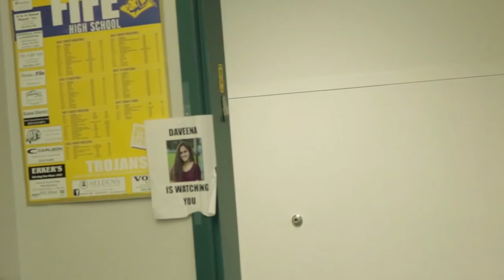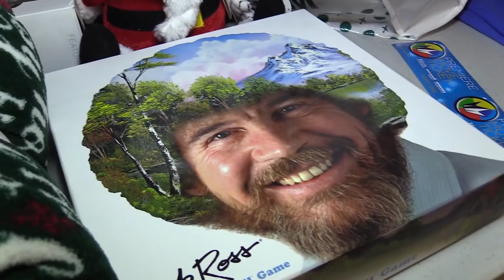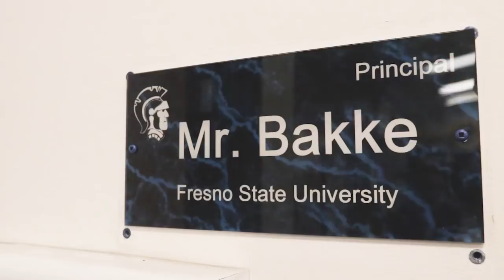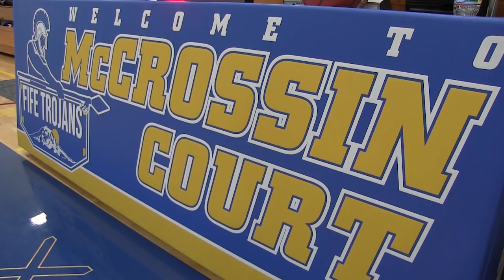December TTV 2018